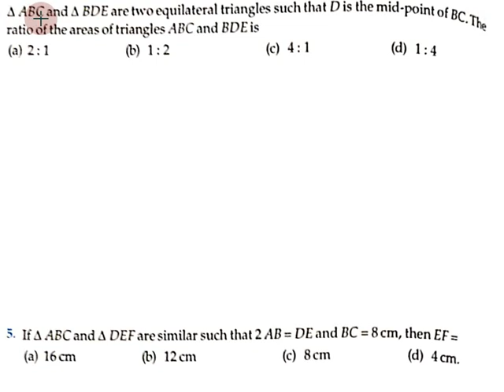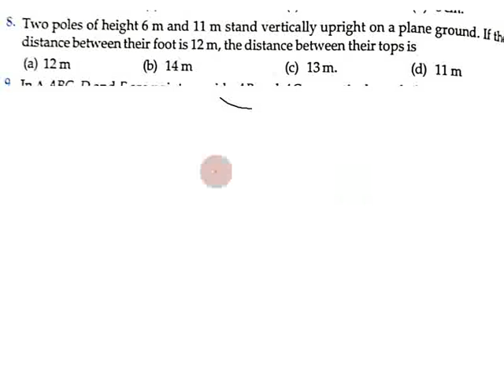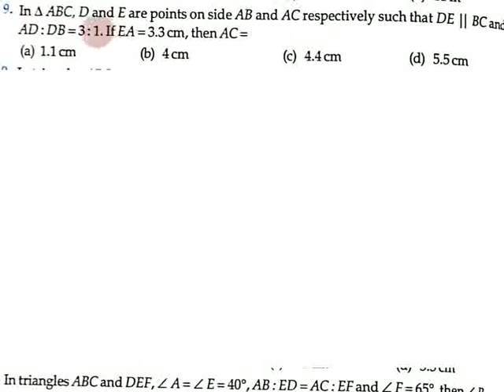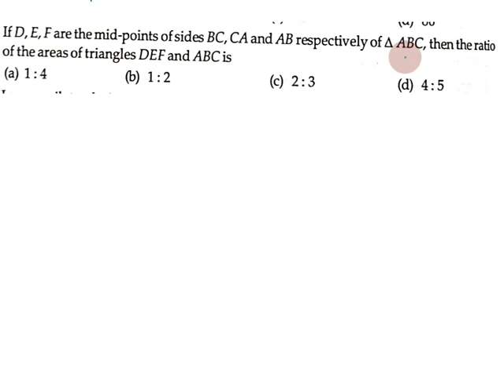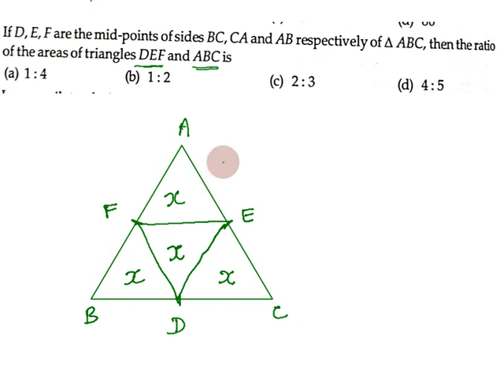MCQ Class 10 Maths in Tamil | Chapter 06 Triangles in Tamil, CBSE 10th | Part 02 | NCERT Maths MCQ